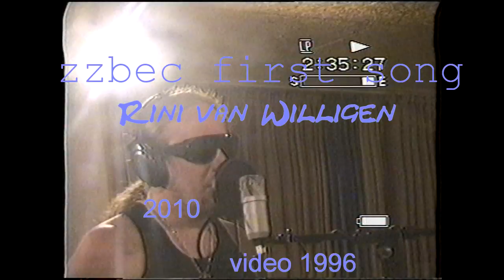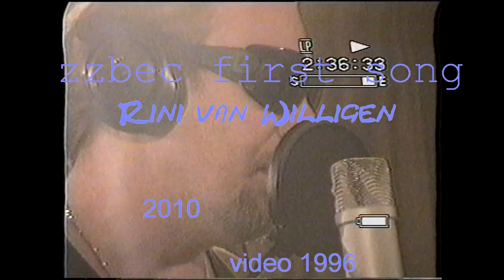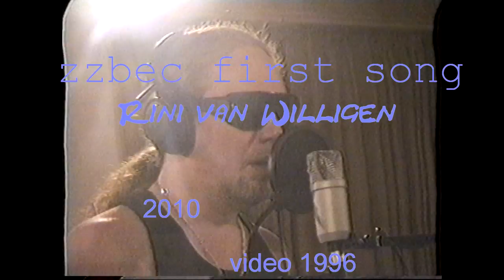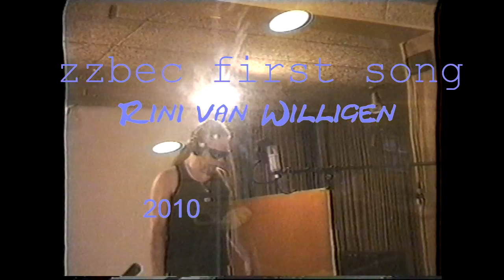zzbec "the first song" 2010 a song by rini van willigen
by rini van willigen,first song from the new band" zzbec" as a tribute to the great ZZ tops  ".video 1996 silvox studio holland during the recording of the urn first album .The guitar on this recording is a robot flying V gibson 2008 a little red devil